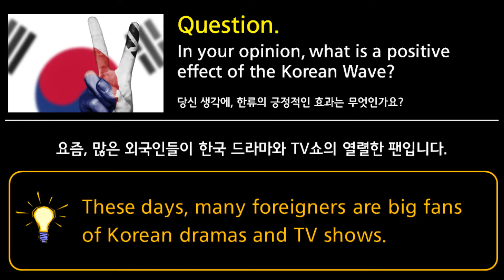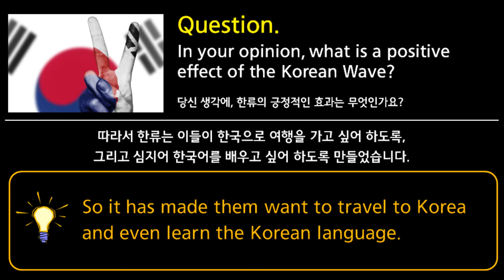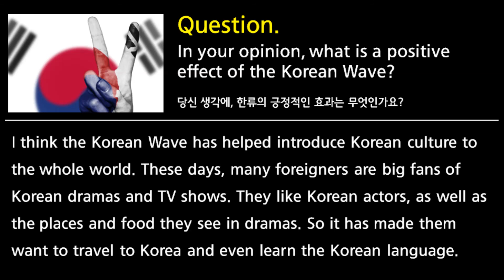Lesson 60 한류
1분 영어 말하기 스피킹 트레이닝
[하루 1문 1답 영어 말하기의 기적]